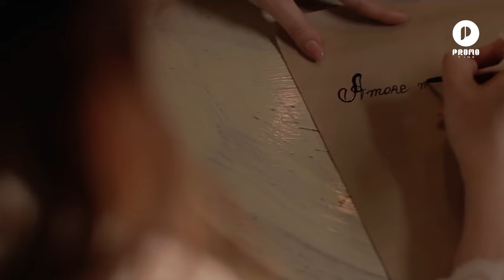Viața din culise a sopranei Olga Busuioc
Viața din culise a Olgăi Busuioc este una la fel de frumoasă ca și cea de pe scenă. Chiar dacă pentru unii aceasta este un  mister, Olga demonstrează că poate să îmbine perfect cariera și familia. Îi reușește!